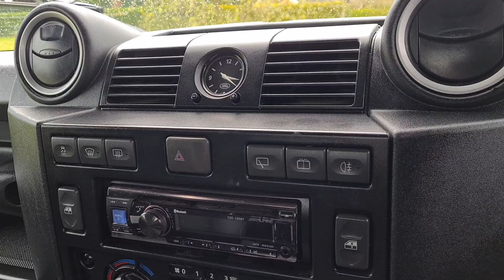Land Rover Defender